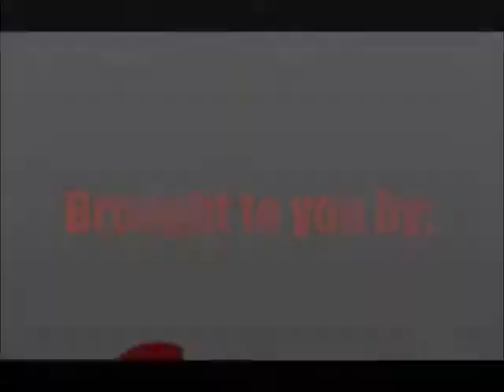Round Three is Here: WWE All Stars Hall of Fame Tournament Part 11 [GamesWithCJ]